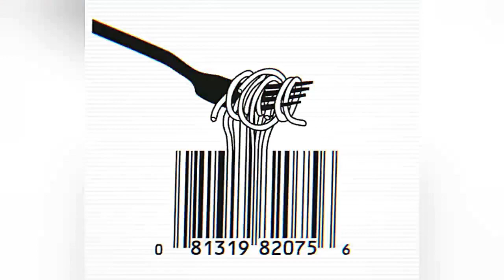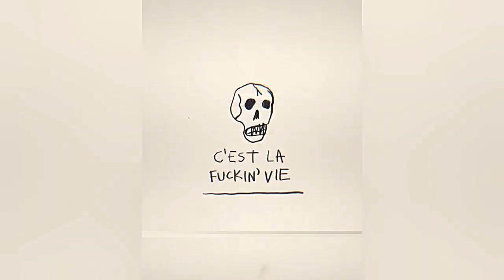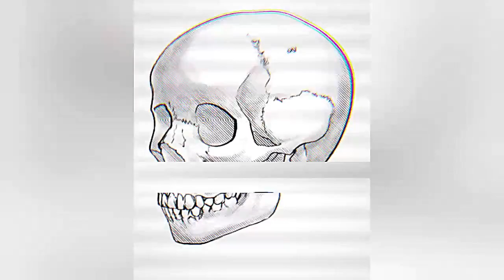| Santeria | 6Six6 Prod. | Hard Trap Type Beat |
❤️Hello family, thank you very much for the support you offer to my channel, I am very happy😃 to share my music with you all around the world. I promise that I will continue to improve for you. Have a nice day my Ytube family 🙏blessings.🙏